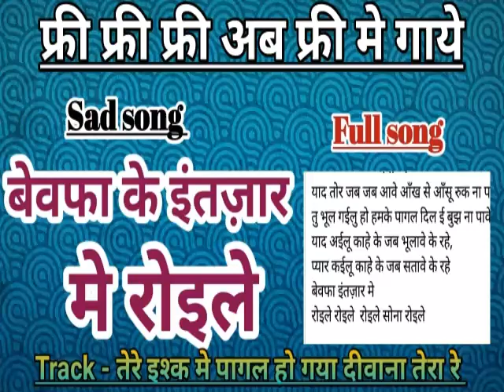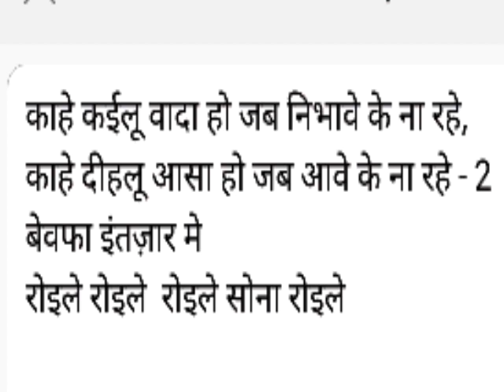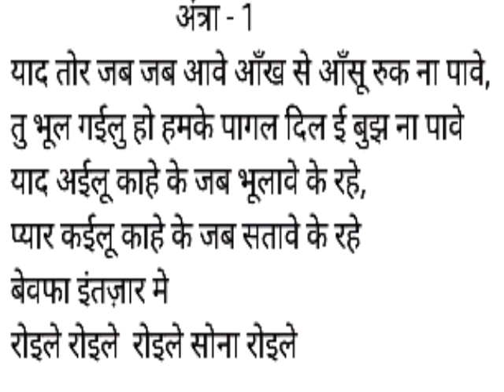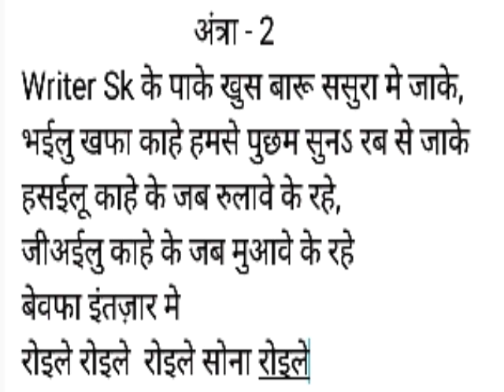bhojpuri new song।Sad song।फ्री मे गाये सभी सिंगर। bhojpuri new song 2019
Hii,

Song - बेवफा के इंतजार मे रोइले

Track - तेरे इश्क मे पागल हो गया दीवाना तेरा रे

Lyric - Sk roy